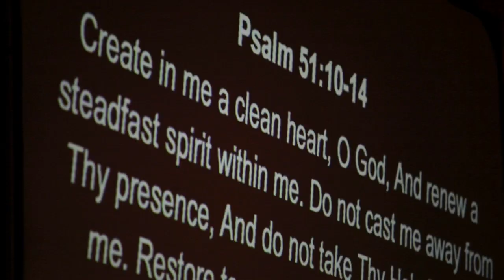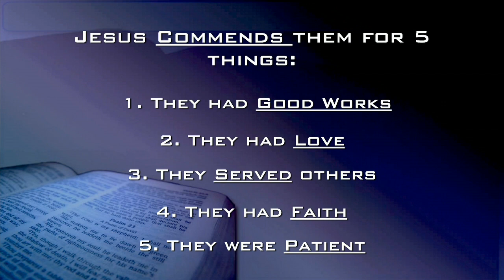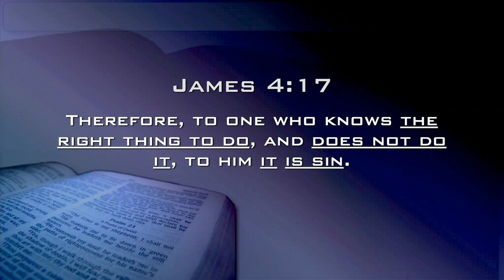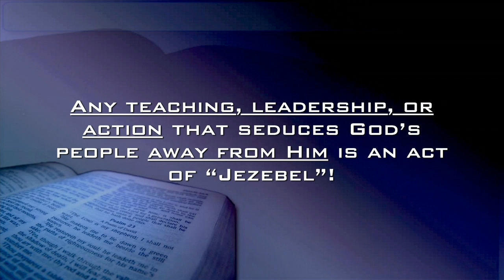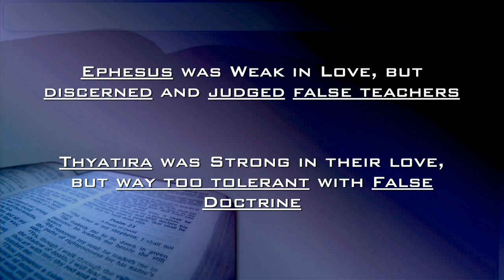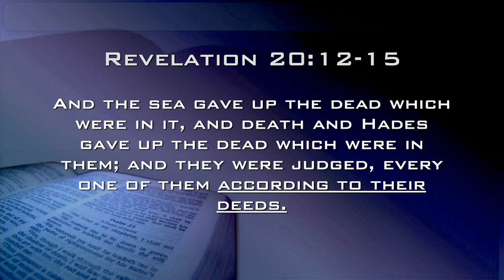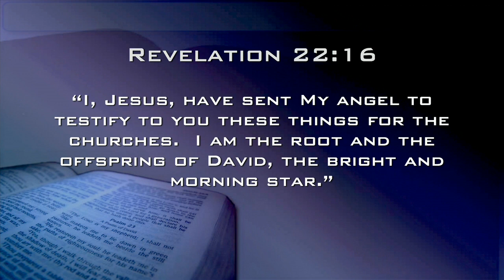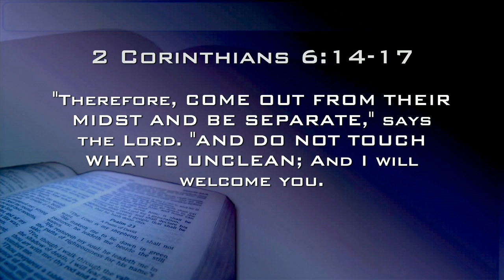Revelation 2:18-29 - Waxer Tipton (One Love Ministries)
Thyatira - A Lax Church...
The church of Thyatira was strong in their love, but way too tolerant with false doctrine. Let's learn from the Lord's warning to them. We are to look into His "eyes", not only our works; not tolerate what He shows us; repent; and hold fast, so that we may be rewarded!